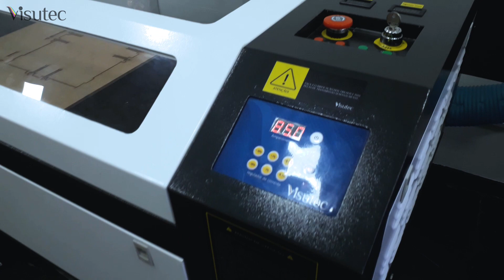Multivisi | Router VS9060 | Faça Caixa organizadora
A Router VS9060 tem alta eficiência no corte e gravação, crie e inove com a VS9060, com ela você pode corta acrílico, vidro acrílico, mdf, eva, pvc e muito mais. No vídeo acima mostramos como foi feito uma caixa organizadora em MDF.

Corte e grave usando um único plugin exclusivo do Corel.